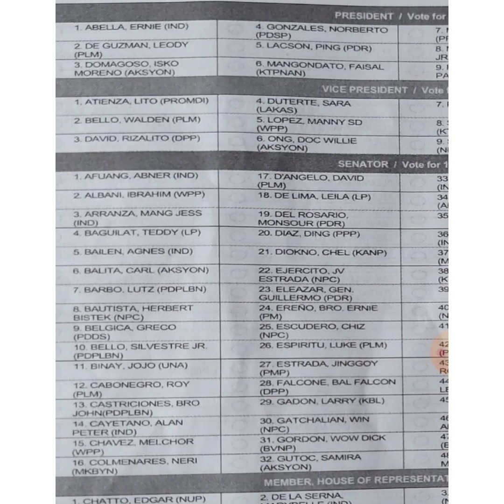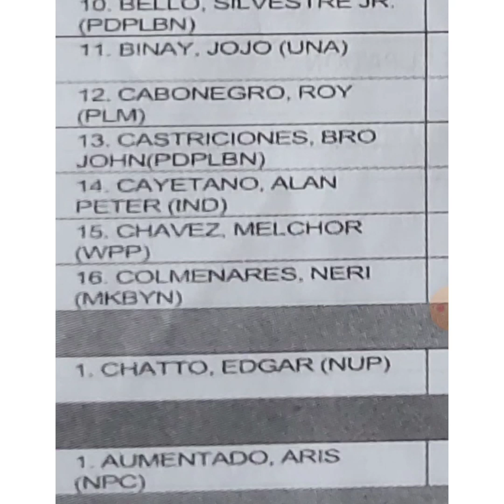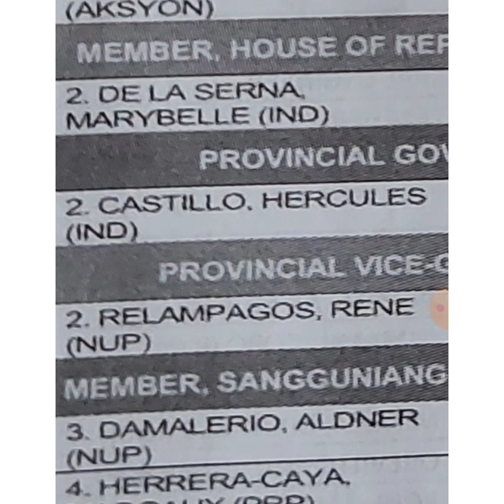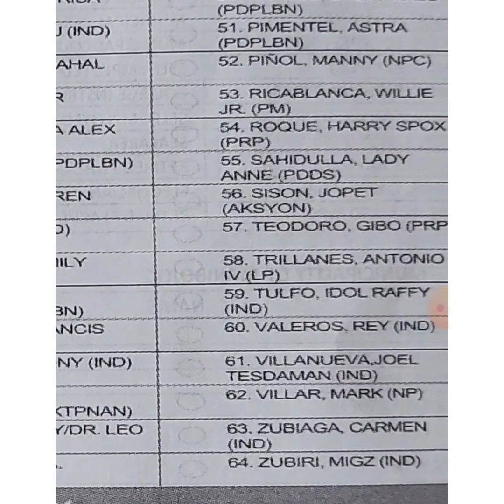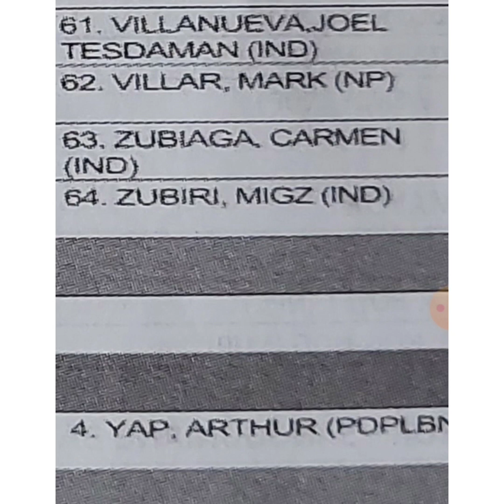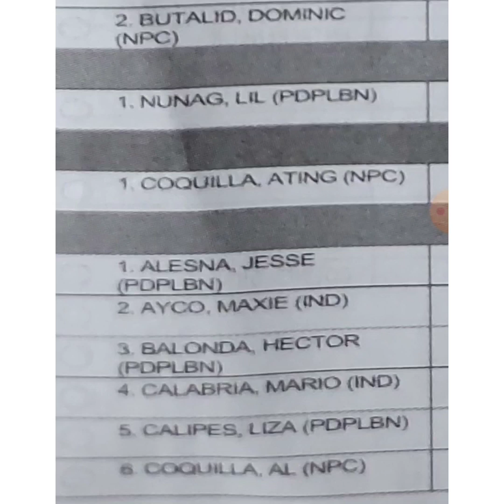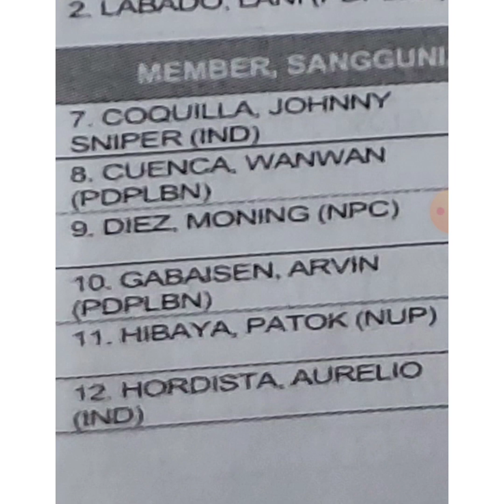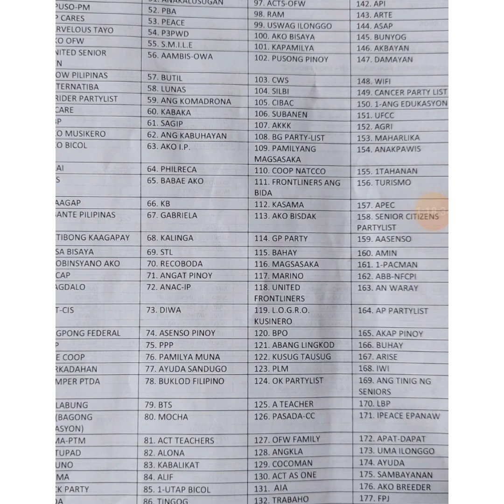Philippine election 2022 Sino-sino po ba ang magpapili at ilan ang puedeng iboto |Ms Lenie's Vlog